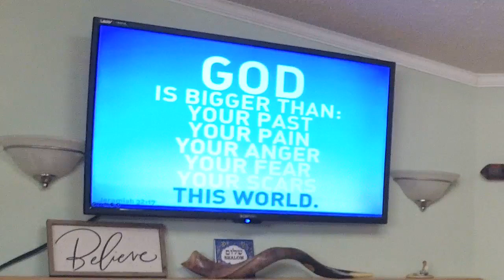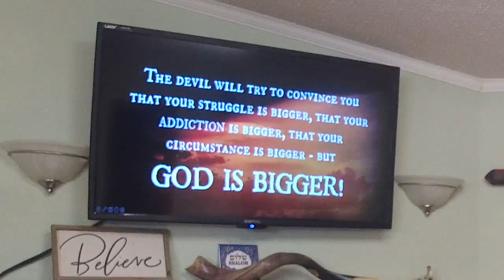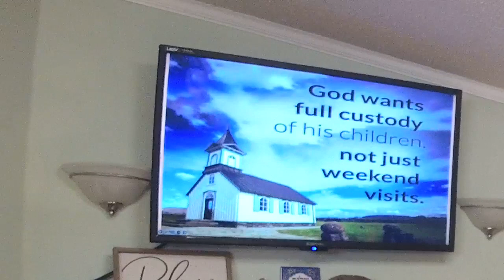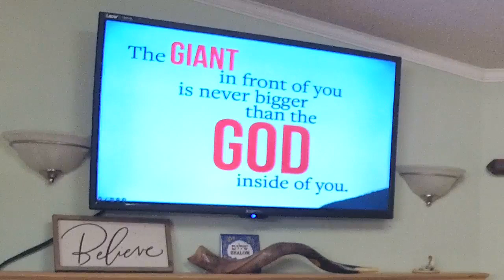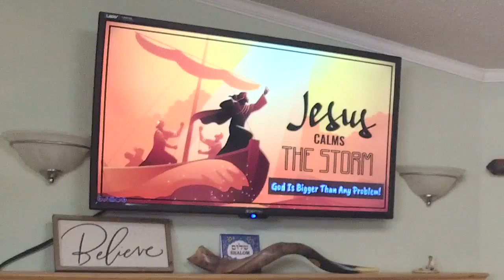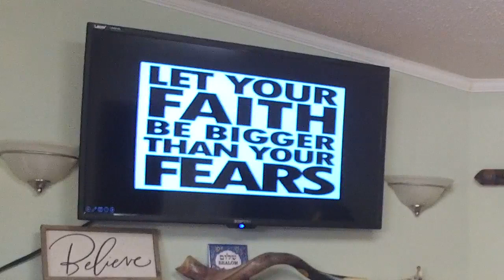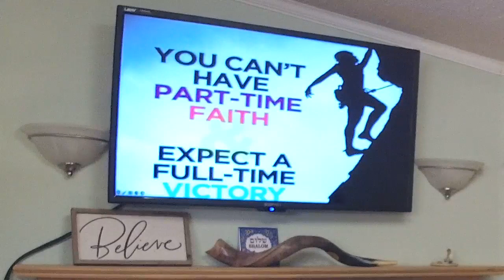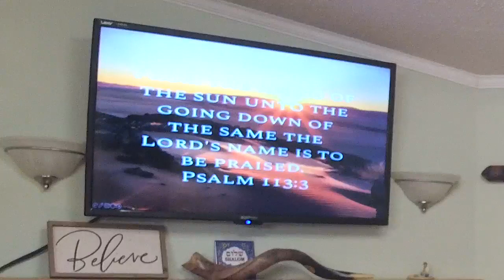God Is Bigger 2 - Pastor José Cordero - April 30, 2023